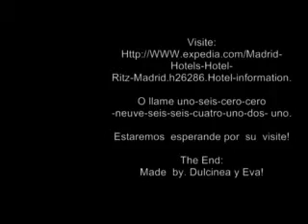Ritz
School project